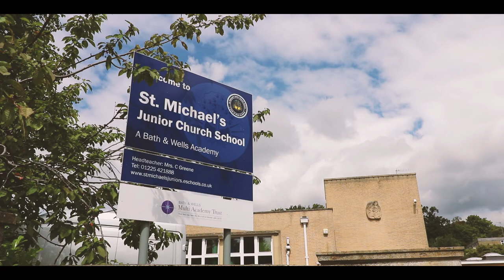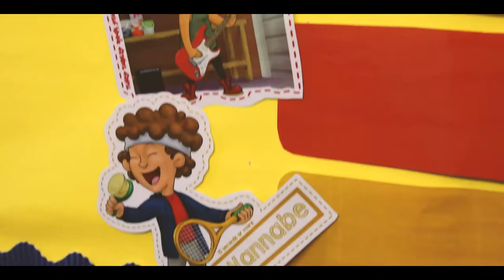St Michael's Junior Church School- a Laura Porter film.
In Summer 2018, we had the pleasure of sharing what makes our school so special with a talented film-maker, Laura Porter. This film is the result! Take a look at some of the things we get up to and hear from children and staff members about our wonderful school.